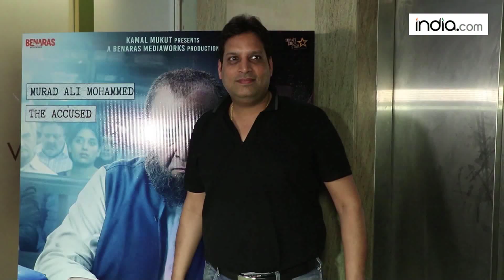Mulk Special Screening | Rishi Kapoor | Taapsee Pannu | Prateik Babbar | Anubhav Sinha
Mulk Special Screening | Rishi Kapoor | Taapsee Pannu | Prateik Babbar | Neetu Kapoor | Anubhav Sinha